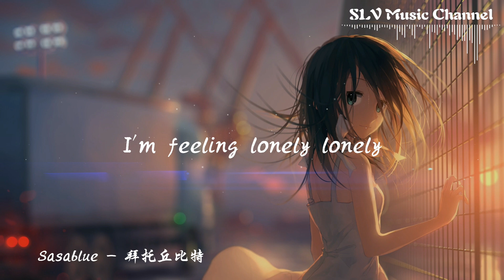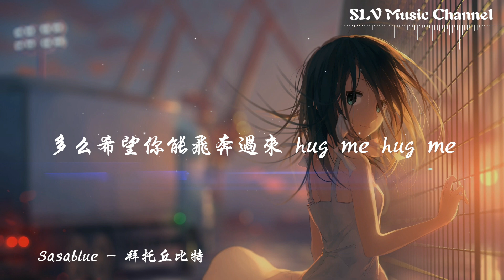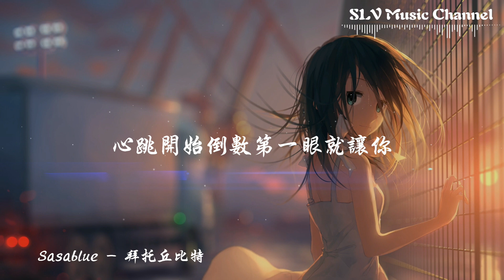Sasablue - 拜托丘比特【我的心已经瞄准了你，拜托爱神快快显灵。】『動態歌詞Lyrics』♫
▶︎歌詞在下面◀

Sasablue - 拜托丘比特
作曲 : Adam Von Mentzer/Louise Udin/Mac Felländer-Tsa
中文词：陈小信@金蜗牛/江珂

全世界都在忙着恋爱
有个傻瓜还迷路状态
总跟不上丘比特节拍
多么希望你能飞奔过来 hug me hug me
别让我偷偷哭泣
就连在梦里（想你想你）
想要你的爱 more more more

我的心已经瞄准了你
拜托爱神快快显灵
快快让你向我靠近为我动心
快快爱上我

不停地寻找你 every day
制造跟你偶遇的机会
想念在不停翻倍
朋友都说我们般配
别让我等得太累

快快爱上我

我确定是你
不可救药地喜欢你

心跳开始倒数第一眼就让你
快快爱上我
快快爱上我

00:00:00 Sasablue - 拜托丘比特
00:00:33 副歌 (Chorus)